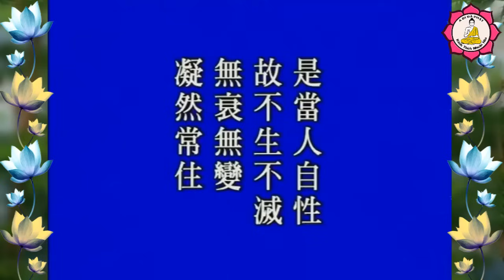Buông Xả Phân Biệt Chấp Trước Mới Có Thành Tựu_Pháp Sư Tịnh Không Giảng | Kênh Thích Nhuận Hóa